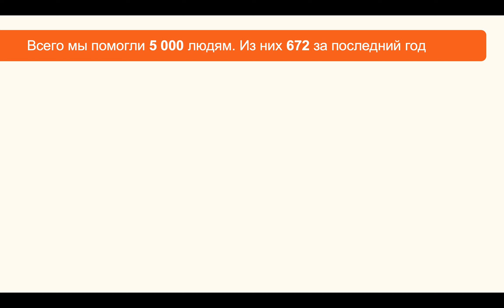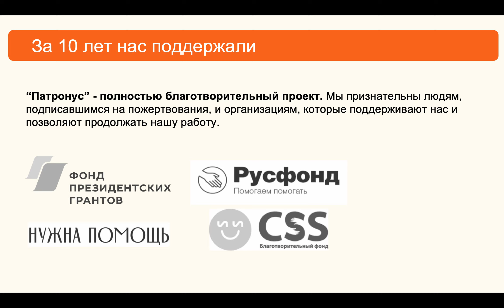"Патронус" в цифрах